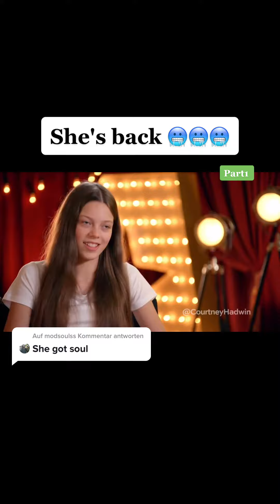Got Talents 2022 USA | Respect Talnets